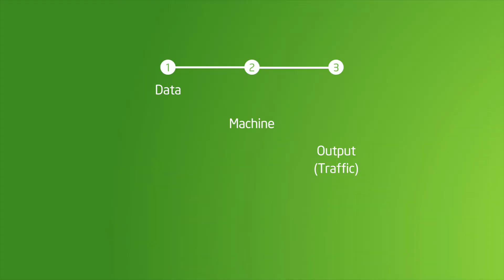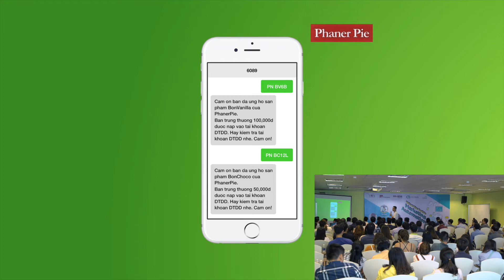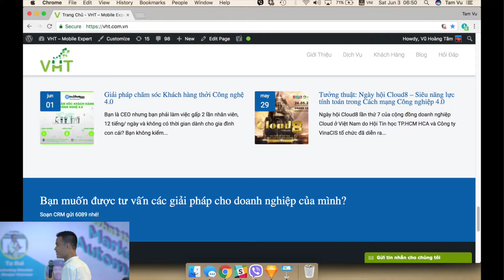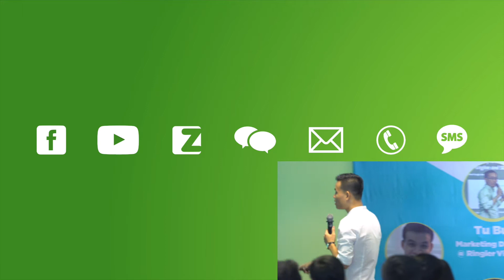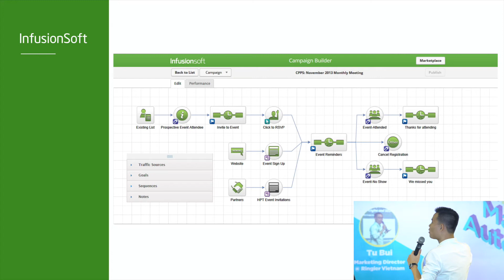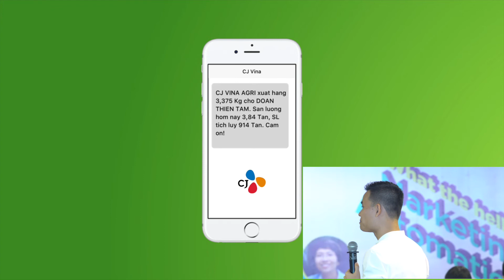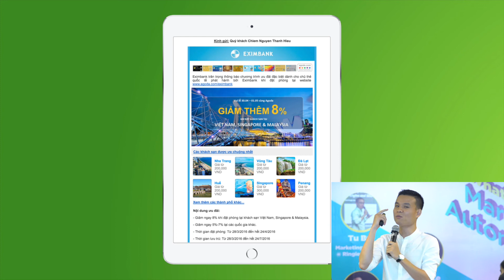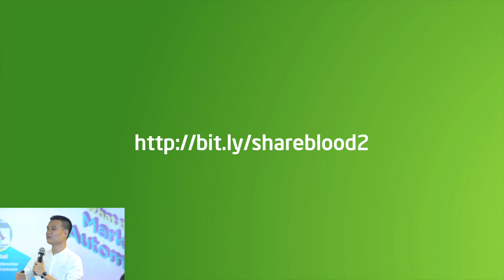Chia sẻ Automation Marketing với Underground Agency Network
Underground Agency Network (UAN.vn) là cộng đồng "phủi" về Marketing Agency. Mỗi tháng có từ 1 đến 2 buổi offline chia sẻ.

Vào tháng 6 vừa qua UAN có tổ chức chia sẻ về chủ đề Automation Marketing và Tâm cũng tham gia đóng góp về nội dung nên share lại để ai muốn tìm hiểu thì xem qua nhé.